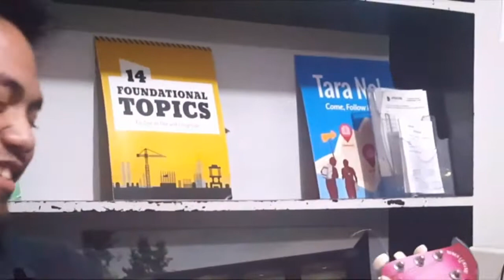P S A L M 42 Inspired Song by Kenneth E. Allego | CREATE WITH A HEART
Hope you like this video that I randomly film.
Haha.

This song was written and composed by a friend of mine same person singing in the video. It would definitely speak to your heart as to how it spoke to me.

P.S.
Sorry that I haven't been uploading. Just because I haven't been editing. 😭💔

So, watch out for more videos soon.
Love lots! ❤